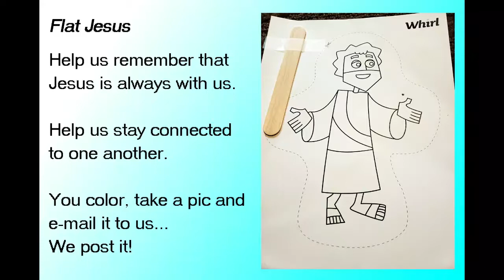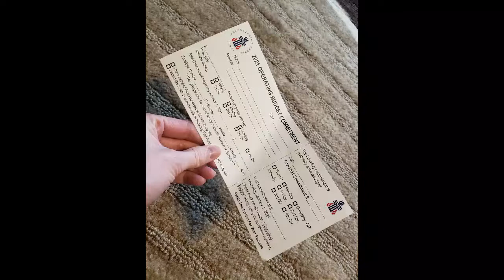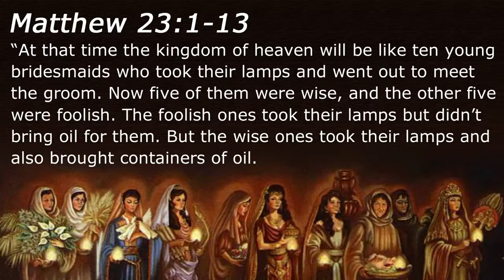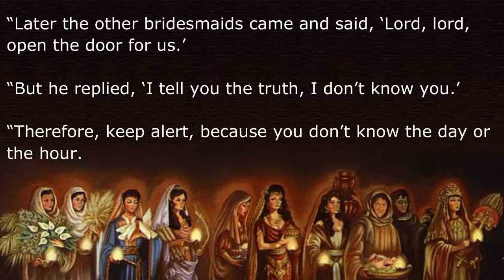FPC Digital Worship 11-15-2020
Good morning and happy Stewardship Sunday!
Pastor: Dr. Rev. Barb Bundick
Liturgist: Bob Clark
Piano & Organ: Bob Diss
Vocals: Christy Johanson
Video Editing, graphics and photos: Christy Johanson
Thank you to the PNC for their contributions, too!